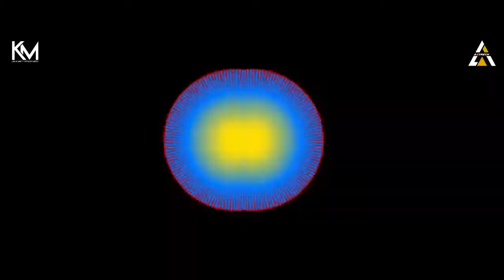Dhoor (Remix) Kunal Mahajan | Astreck Visuals